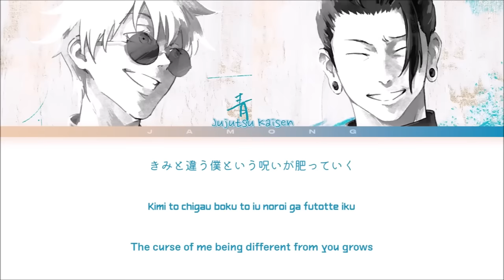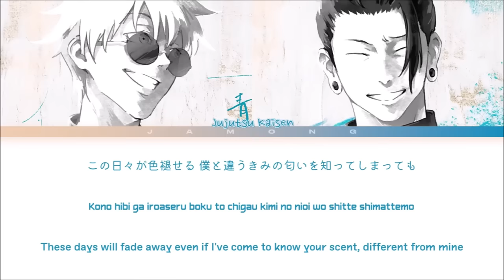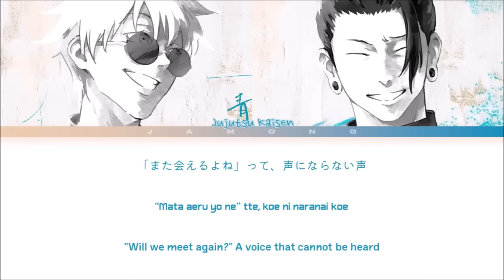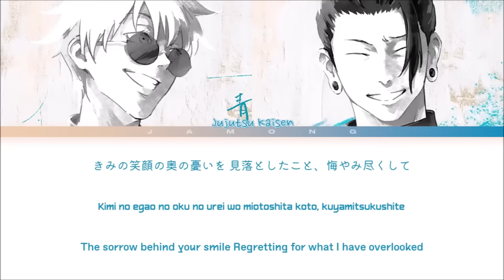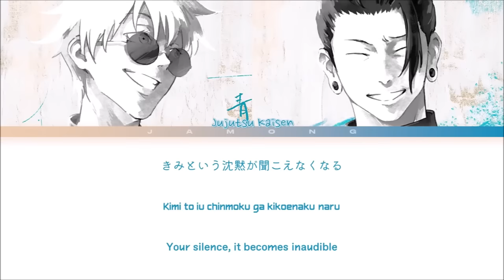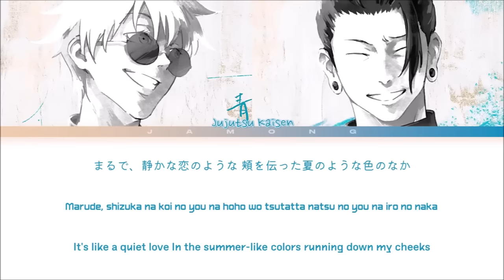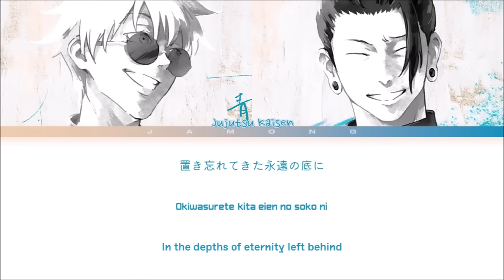[1 HOUR] Jujutsu Kaisen Season 2 - Opening FULL "Ao No Sumika" by Tatsuya Kitani (Lyrics)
Jujutsu Kaisen Season 2 - Opening FULL "Ao No Sumika" by Tatsuya Kitani (Lyrics)

Artist : Tatsuya Kitani
Song : Ao No Sumika (Where Our Blue Is)
Anime : Jujutsu Kaisen Season 2
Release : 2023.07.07